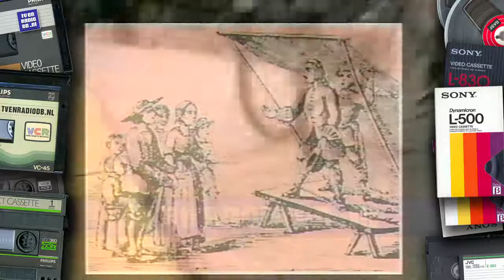TV: Land in Zicht (19920502) - Kermis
Roeland Kooijmans op de Kermis in het programma Land in Zicht; uitgezonden door de AVRO op 2 mei 1992.